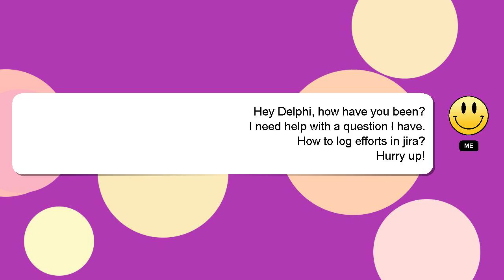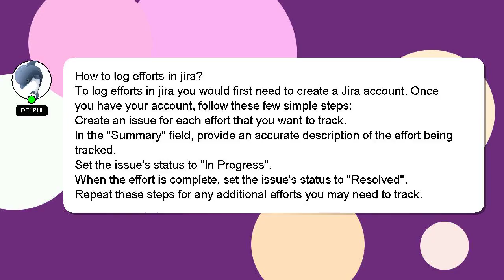How to log efforts in jira?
A quick introduction about me, Good day, I am Delphi. I can assist you in answering your queries. - How to log efforts in jira?

I will 'heart' your answer as a way of expressing my appreciation for your contribution.

*2 What we are experimenting :*